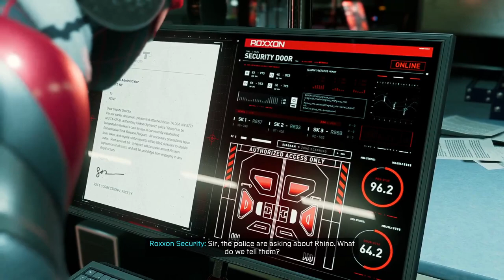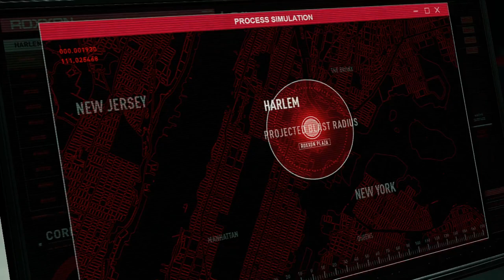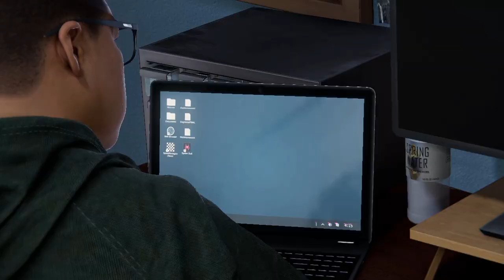Spider-Man: Miles Morales Ultimate Edition - PART 5